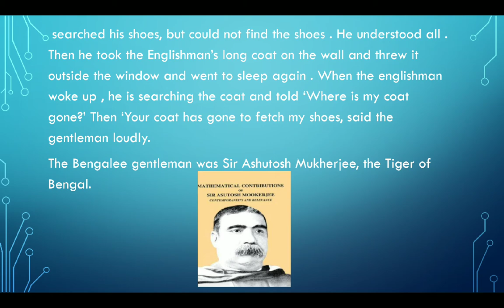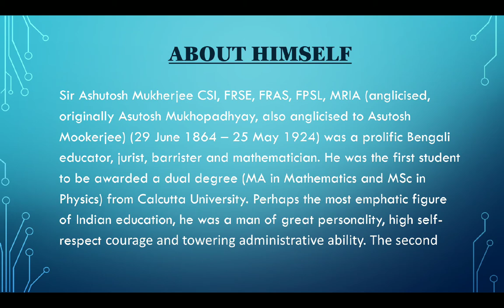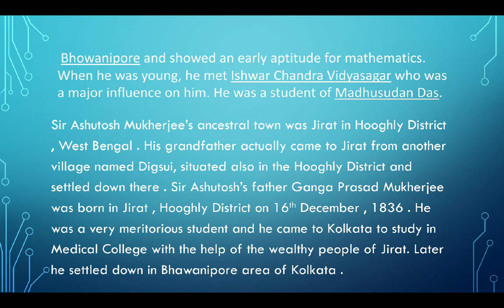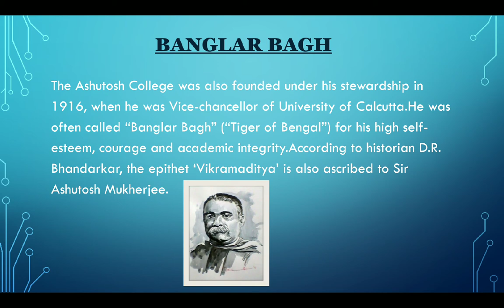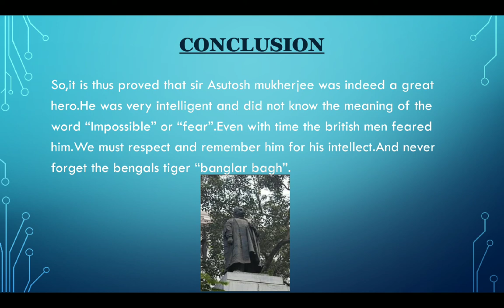Sir Asutosh Mukherjee l a tribute l banglar bagh l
Stay safe!